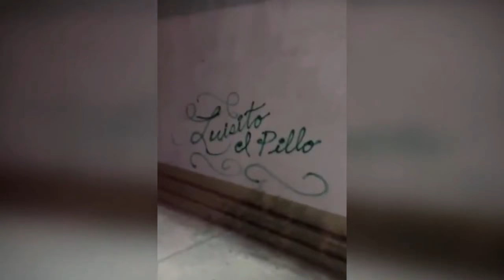Fans de Luisito Comunica grafitean las calles de la CDMX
El fanatismo por el famoso youtuber ya llego a tal extremo, que en las calles de la Ciudad de México puedes encontrar grafitis con el nombre de LUISITO el pillo.